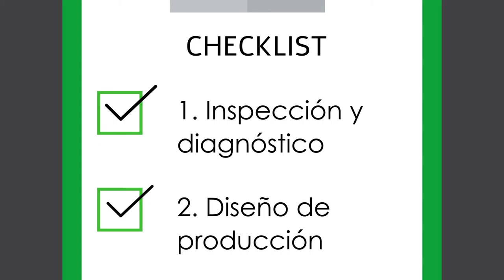PREVIO 3 ANIMACIÓN WAVE